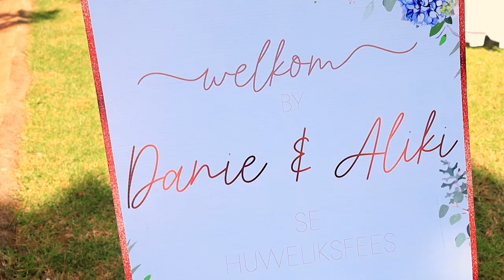Danie & Aliki | Highlights